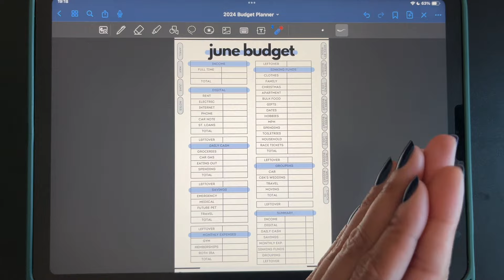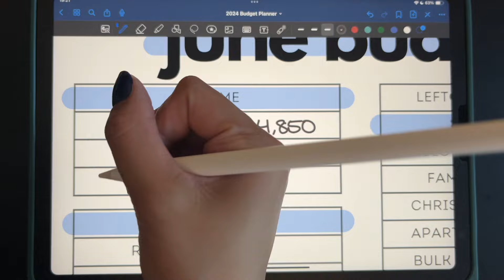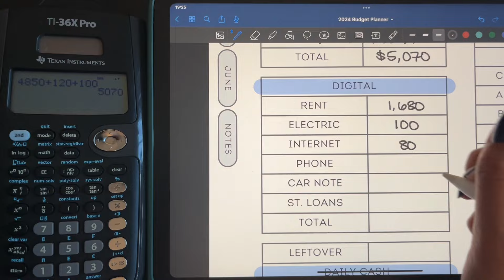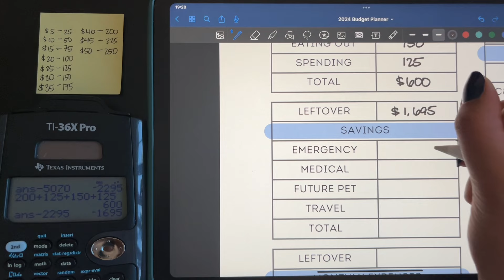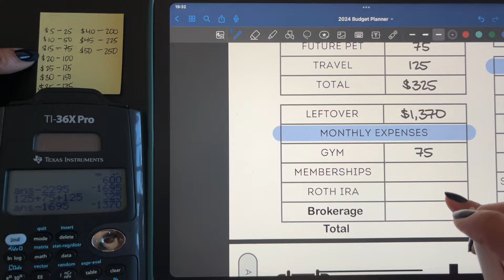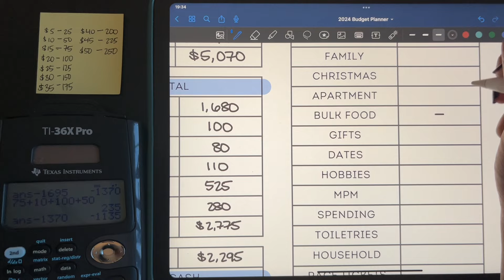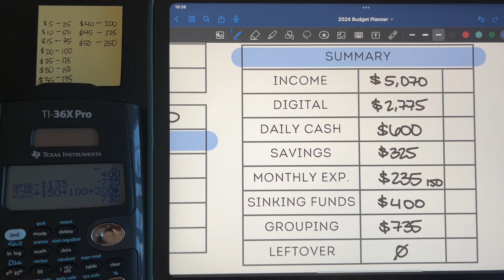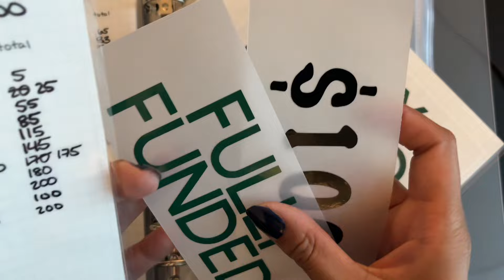24 Year Old $5,070 June Budget| Budget Breakdown | Cash Envelope Sys | Engineer Pay Transparency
Now that I have a better idea of what my paycheck will be, let's budget it and give those dollars a job! Along with the full time paycheck, l've also got $120 from my savings envelope, and $100 in interest from my HYSA!

If you’re a budgeting / cash stuffing channel, leave a comment so that I (and hopefully others) can check our channel out and support you!

Links to free budget sheets and savings challenges below!

Check out Fetch to scan receipts for points that can be traded in for gift cards!
Fetch Code: V7VUFA
Check out SoFi if you’re interested in a high yield savings account, there is currently a 4.6% APY!